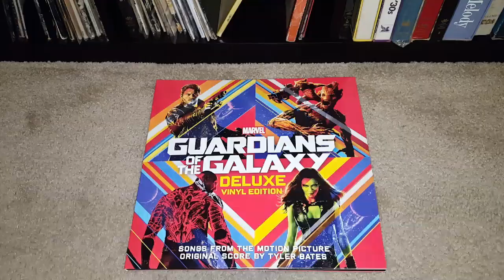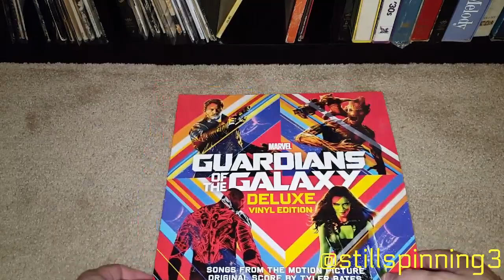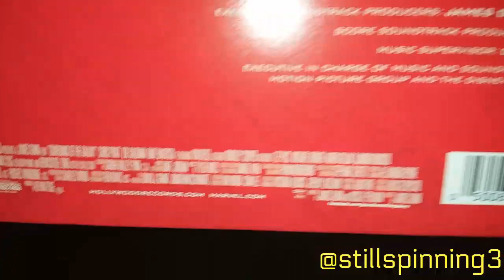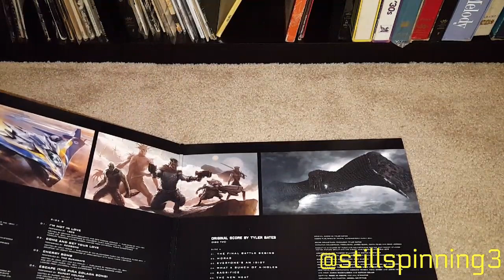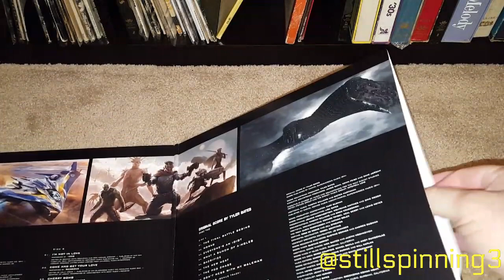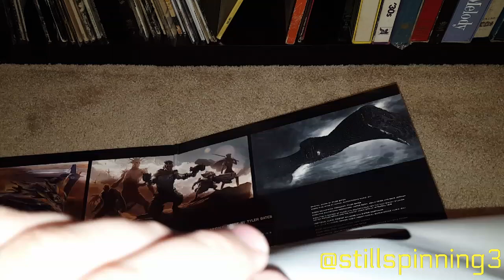Album of the Week: Guardians of the Galaxy Deluxe Vinyl Edition (D002054901)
05/07/17

This week's album of the week is the Guardians of the Galaxy Deluxe Vinyl Edition. This edition includes the Awesome Mix Tape Vol 1 as well as the original score!